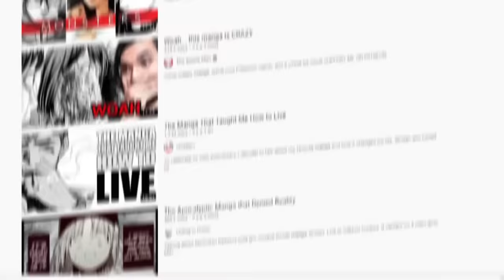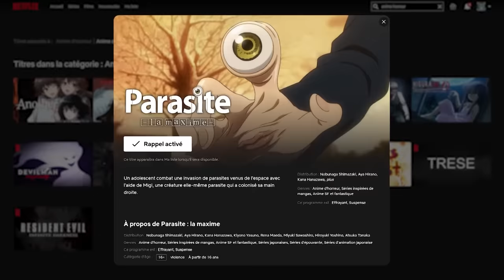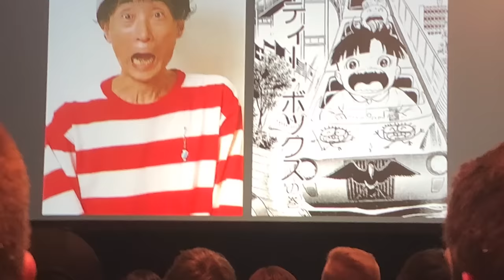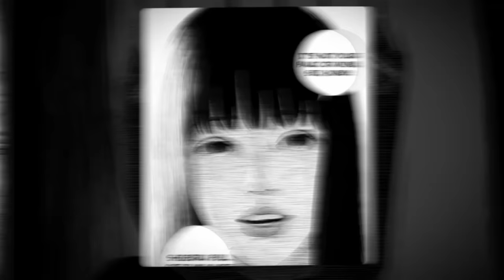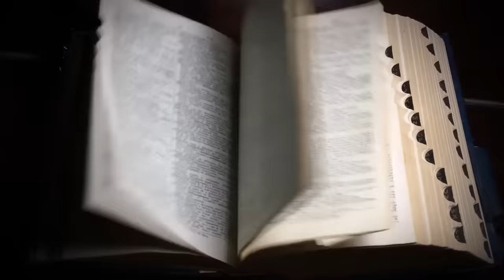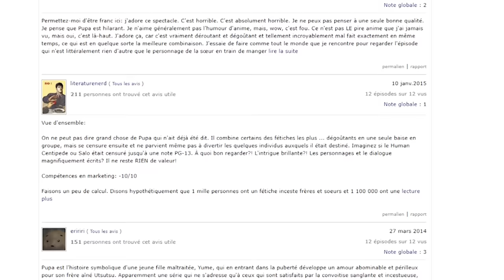Ces MANGAS qui vont t'EMPÊCHER DE DORMIR 👹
Quand vous allez voir ce genre de film au cinéma, vous y allez entre amis, pour vous amuser : il y a  du jumpscare, du kitch ! Vous avez sursauté certes, mais à la sortie de la salle, on rigole tous. Ce soir-là, on dormira bien. Ce n’est pas ce que je veux. Car cette vision de l’horreur enfantine et grand public, n’est pas celle que vous retrouverez dans les mangas que nous allons présenter aujourd’hui; ce seront des œuvres fortes qui vous briseront. Nous avons regroupé la crème des Manga d’horreur, basé sur l'avis de nombreux magazines, de Youtubeurs spécialisés, de posts sur les forums et bien sur, nos lectures. Pour ne pas faire une simple liste, on va ajouter de la réflexion, du background sur ces œuvres et les regrouper derrière 5 portes, 5 portes qui représentent un type de peur bien particulier. Laquelle oserez-vous entre-ouvrir.

00:00 L'horreur fait-elle toujours peur ?
1:51 La peur primitive (2 mangas)
4:34 La peur de l'inconnu (3 auteurs)
7:15 La peur des monstres
9:30 La peur des autres (2 mangas)
11:33 La peur de nous-mêmes (2 auteurs)
14:38 Pourquoi les mangas d'horreur sont-ils si peu connus ?